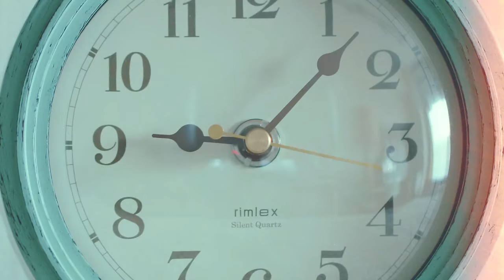幸せになるんだよ｡ - まつむら かなう【Official Music Video】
New Digital Single
『幸せになるんだよ。』
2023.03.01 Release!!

一 君の幸せに最期の願いを。一

君だけには幸せになってほしいから
ここでさよならをすることに決めたんだ

夜道パジャマ姿で
「アイス溶けるよ」って小走りで
愛おしい君が何度も夢に出てきたよ
週末会う予定を決めて
その為に平日頑張って
思い出すだけで自然と笑みがこぼれるよ

良い人生だった そう思えるのは
君が毎日を彩ってくれてたから
でもバイバイなんだ そう思えるよね？
君は大切な人にまた出逢ってね

今までありがとう 楽しかったよ
そんな言葉言う時を迎えたくなかった
でも君だけには幸せになってほしいから
これも君の為になるんだから
その代わり絶対幸せになるんだよ。

本当はずっと愛してたいよ
愛してたい でも でも…
そんなことさえ出来なそうだよ
ごめんね 情けないね
きっと君も見ているだろうと
数多の星願い込めて
君の幸せに最期の願いを

今までありがとう 楽しかったと
言ってくれよ 泣かないでよ
君がずっと幸せでいてくれるには
ここでさよならをしなくちゃいけないんだ
遠く離れた星で見守ってるから。

Words and Music written by まつむらかなう

Arranged by  Kaede Mashio
Recorded and Mixed by Wataru Momose

‹Music Video›
Cast:
Ruru Mikuma

Direction / Shoot / Edit : N.I.L 1979
Assistant Direction / Light : Uchu Miura
Hair & Make Up : Sae Takagi
Styling : Naho Hosaka
Location Management : Hermit Club Inc.
Cast Management : Grove Inc.
Creative Production : SEN

Label:
ZERO ONE RECORDS